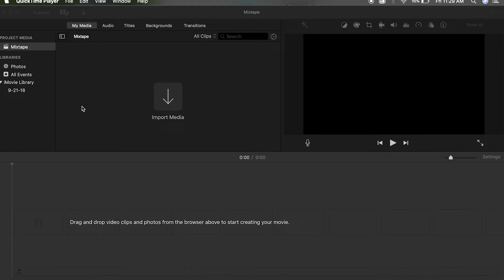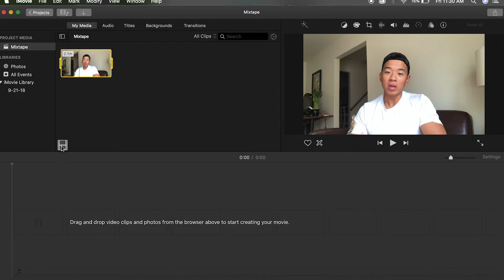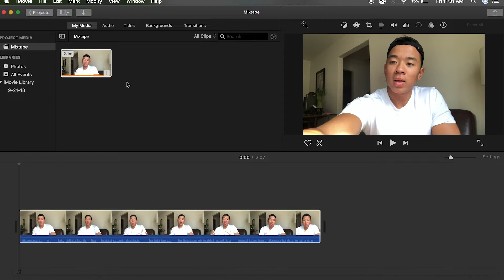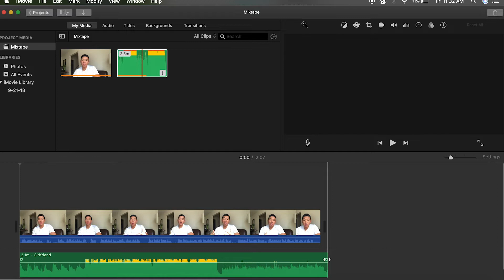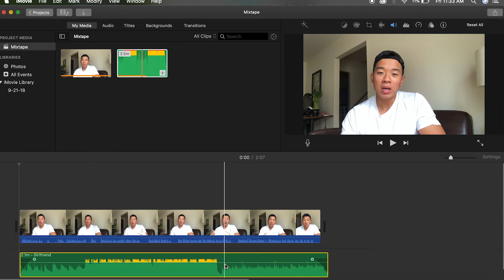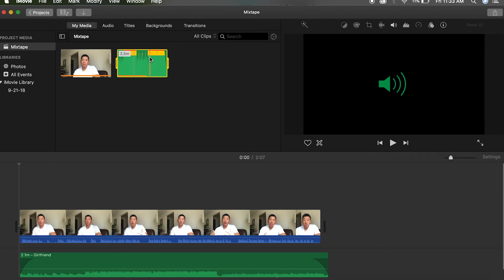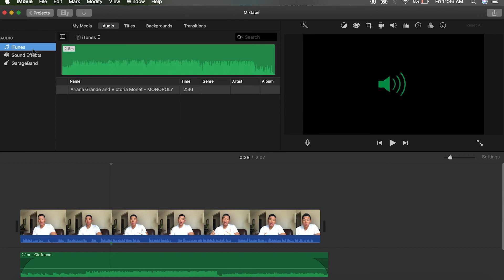How to Add Music to Your YouTube Video with iMovie! (2020)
In this video I show you guys how to add music to your YouTube video using iMovie.